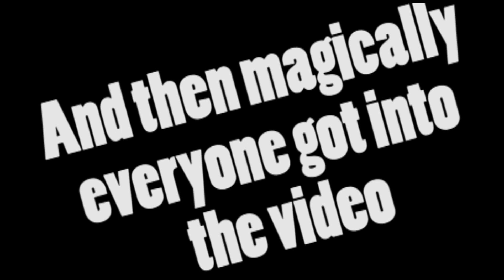A Tasty Look at DOOM Eternal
Welcome to another exciting episode of whatever game and or skit and or review that I am doing this week!

Hope you enjoy your stay!